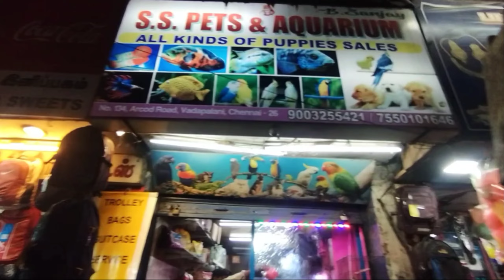💥Chennai Best price pet's shop | pet's start ₹10 ||Aquatic fish just ₹2 | SS.Pet's vadapalani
Description
💥cheap & best Pet's & Aquarium

💥Thanks to Team
GOWTHAM
 SUJITH

SS.pets & Aquarium  - Sanjay
puppy & cats
 Description
Chennai's Best price pet's shop
more types of breeds in kannels
*lab
*German shepherd
*puppies
*pug
*dober man
Etc. !💯

                   - MRS SANJAY VLOG'S

Vanakam Nanba I loved making this video about
"SS PET'S"

shop location

No 134, Arcot Rd, Sarvamangala Colony, Kodambakkam, Chennai, Tamil Nadu 600026